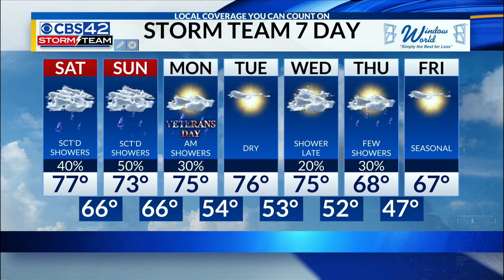Saturday Morning Weather | 11/9/24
Showers continue through the weekend